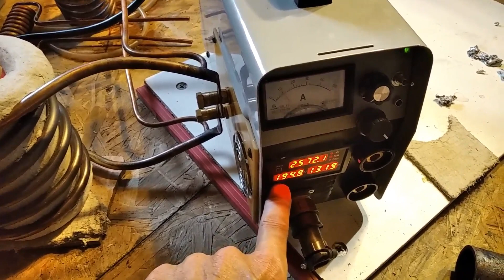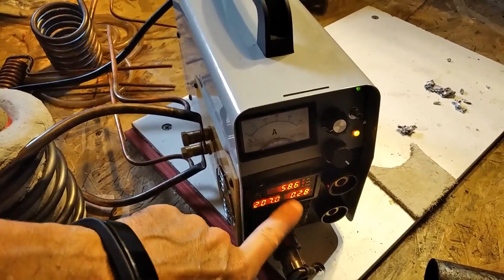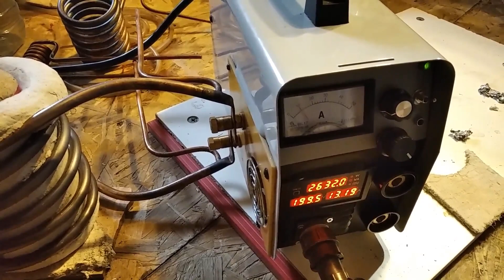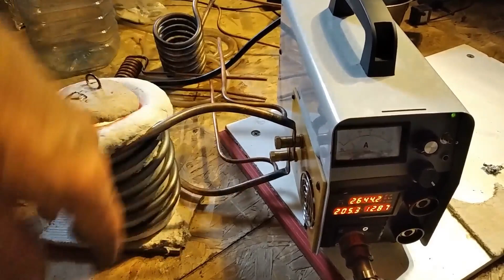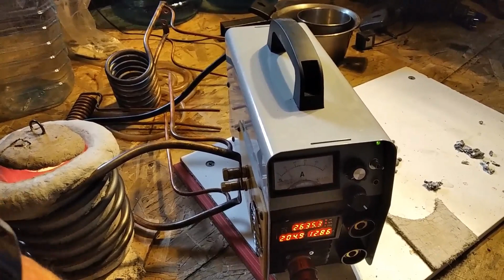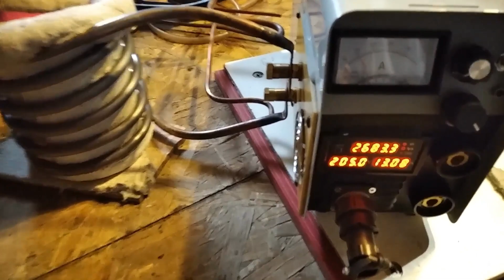ИНДУКЦИОННЫЙ НАГРЕВАТЕЛЬ ИЗ СВАРОЧНИКА. Закончил сборку и тестирую разные тигли. Induction heating.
Закончил сборку индукционной печи, немного протестировал разные тигли из железа для плавки алюминия и меди. Теперь начинаю готовить место для пробной плавки.
I finished assembling the induction furnace and tested various crucibles made of iron for melting aluminum and copper. Now I begin to prepare a place for a trial melting.